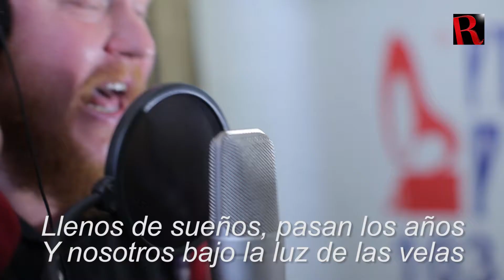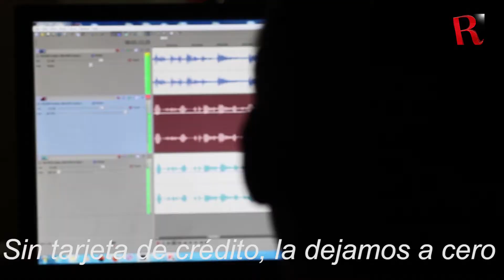Maxim, el cosaco rapero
En Rostov del Don, al sur de Rusia, encontramos a un cosaco polifacético. pintor, poeta, músico...¡y rapero!